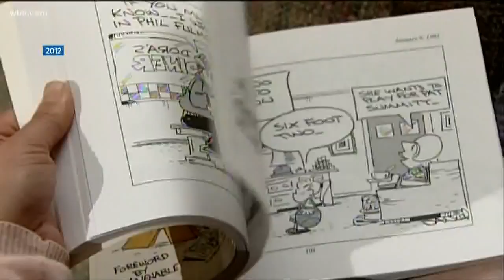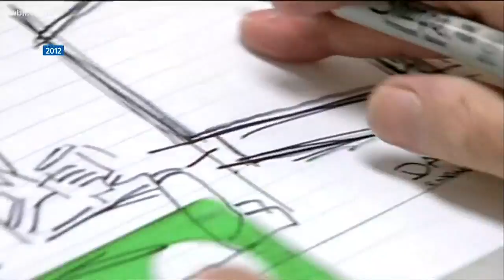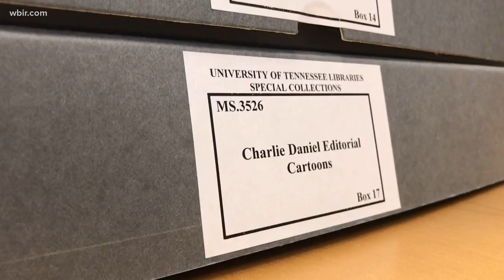Editorial cartoonist Charlie Daniel makes statements through his artwork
The Knoxville News Sentinel recently announced that longtime editorial cartoonist Charlie Daniel is retiring after 60 years with the paper. Here's more on his amazing talent and wit from a 2012 "Your Story" series by Abby Ham. Jan. 25, 2019-4pm.